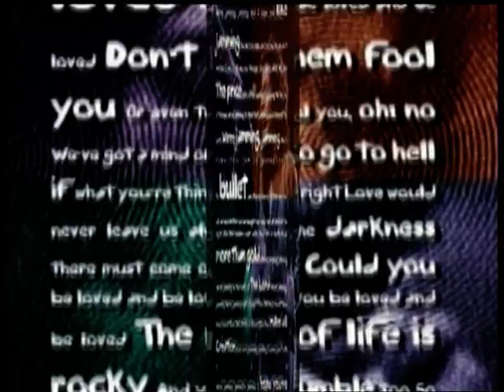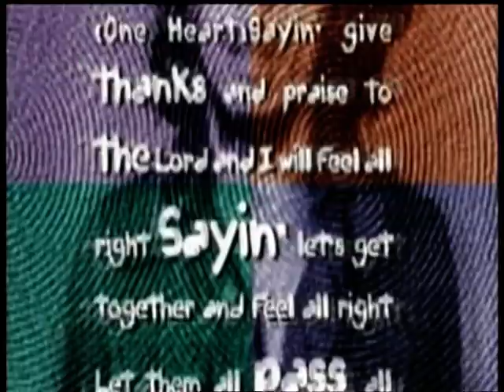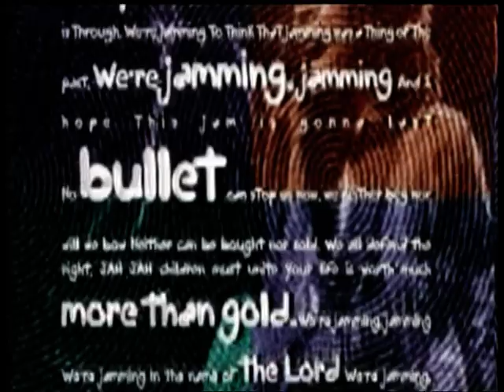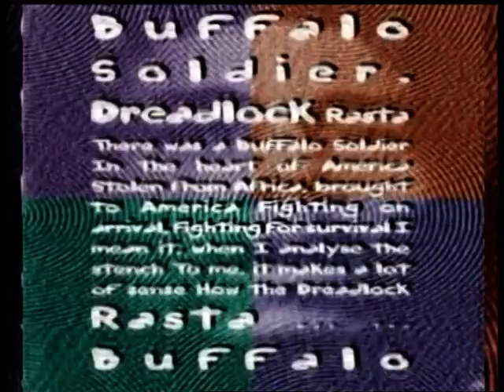Bob Marley: Spiritual Journey ~ TV Movie (2004), 1h ~ (Part 2)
Through interviews and newsreel clips, this documentary attempts to measure Bob Marley's impact on the world. The film explores Marley's career as a reggae musician, the first to take the music out of Jamaica, and as a symbol of spiritual peace and human compassion through his Rastafarian faith.
Directors
Mike Parkinson / Ray Santilli
Writer
Ray Santilli
Star
Bob Marley (archive footage)